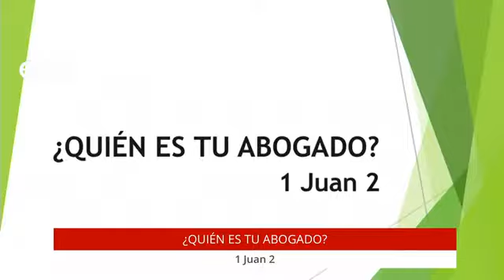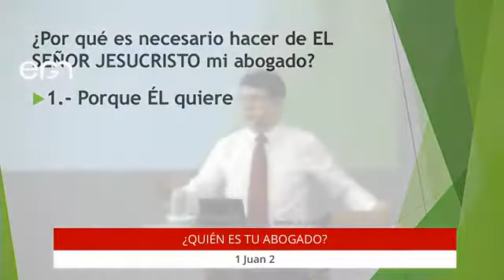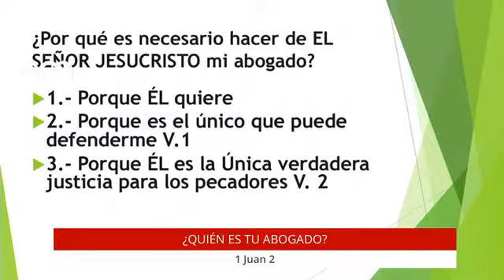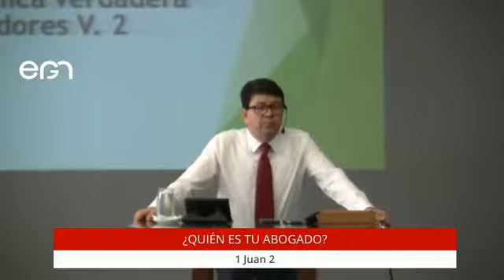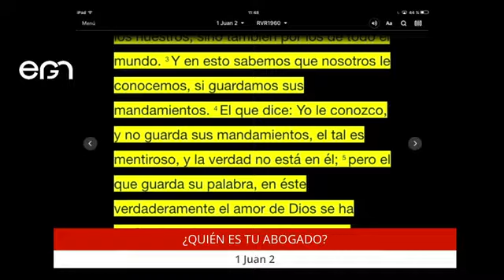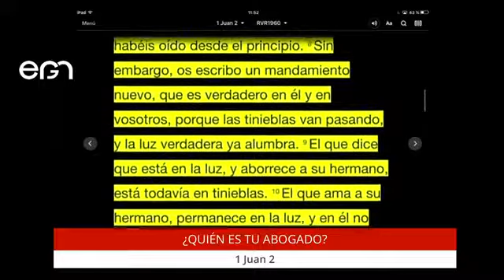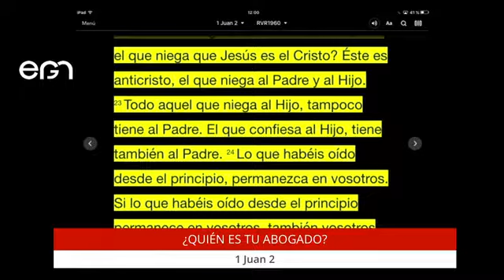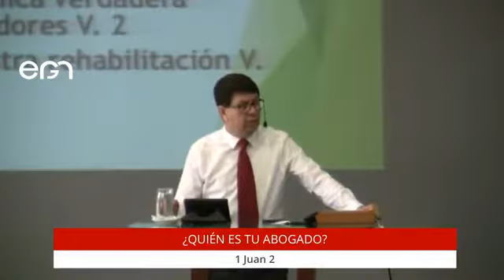Culto Dominical: ¿Quién es tu abogado? - Pr. Freddy Romero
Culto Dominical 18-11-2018